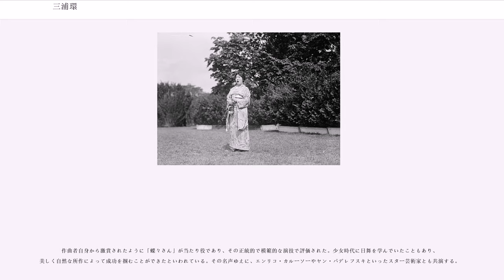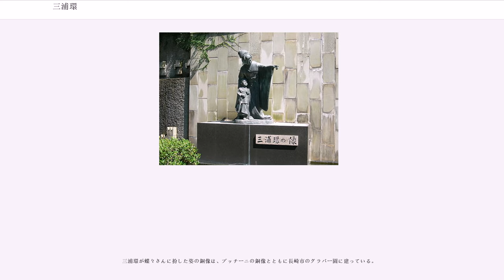三浦環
三浦 環（みうら たまき、1884年（明治17年）2月22日 - 1946年（昭和21年）5月26日）は、日本で初めて国際的な名声をつかんだオペラ歌手。十八番であった、プッチーニの『蝶々夫人』の「蝶々さん」と重ね合わされて、国際的に有名だった。元の名は柴田環（しばた たまき）、次いで藤井環（ふじい たまき）といった。

1884年（明治17年）2月22日、東京府東京市京橋区（現在の東京都中央区内の京橋地域）に生まれる。静岡県城東郡下朝比奈村（現・御前崎市）出身で公証人の柴田孟甫（本名・熊太郎）を父に、同県城東郡小沢村（現・菊川市）出身の永田登波を母にそれぞれ持ち、3歳の頃から日本舞踊を、6歳の頃から長唄と箏を各々習い始める。

その後、虎ノ門の東京女学館に入学。そこで東京音楽学校（現・東京芸術大学音楽学部）出身の音楽教師・杉浦チカから音楽家になることを強くすすめられ、1900年（明治33年）に東京音楽学校に入学。ピアノを瀧廉太郎に、声楽を幸田延にそれぞれ師事、更にはヴァイオリンもアウグスト・ユンケルについて学ぶようになる。入学直前に父親の勧めで陸軍三等軍医正、藤井善一と結婚（1907年離婚）。

1903年（明治36年）7月23日、奏楽堂に於いて催された日本人の手による初めてのオペラ公演に出演し、成功を収める。1904年（明治37年）に卒業後、奨学金を得て研究科に入ると同時に「授業補助」の辞令を受けて声楽を教えるようになる。その後、助教授となる。この間に山田耕筰らを指導した。1911年に帝国劇場に所属して、1912年3月レコード初吹き込みを行い、プリマドンナとして活躍を続ける。

1913年に柴田家の養子で医師（東京帝国大学医学部助手を経てシンガポールの三井ゴム園病院院長）の三浦政太郎と結婚した後、夫とともに1914年にドイツに留学する。しかし第一次世界大戦の戦火を逃れてイギリスに移動。
1915年のイギリス・デビューの成功を受けて1916年に渡米し、ボストンで初めて蝶々さんを演じる。好意的な批評によって、その後『蝶々夫人』やマスカーニの『イリス』をニューヨークやサンフランシスコ、シカゴで演ずることができた（三浦環はメトロポリタン歌劇場に迎えられた最初の日本人歌手である）。その後ヨーロッパに戻りロンドンでビーチャム歌劇団と共演した。1918年にアメリカ合衆国に戻り、『蝶々夫人』とメサジェの『お菊さん』を上演するが、後者は「蝶々さん」の焼き直しに過ぎないとして不評であった。1920年にモンテカルロ、バルセロナ、フィレンツェ、ローマ、ミラノ、ナポリの歌劇場に客演する。1922年に帰国すると長崎に留まり、『蝶々夫人』とゆかりの土地を訪ね歩き、演奏会を開いた。またレコードも大ヒットし、同年11月時点で東京市だけで8万枚を売り上げた。

1924年に再び渡米し、サン・カルロ・オペラ団に出演する。1925年にシカゴに行き、アルド・フランケッティから献呈された『浪子さん』を初演する。その後はイタリアで歌手活動を続け、1935年にはシチリア島のパレルモで『蝶々夫人』出演2000回の記録を達成した。

パレルモで『蝶々夫人』自身出演2000回目を達成した環は、これを機に永住帰国を決断、1935年11月に帰国。

翌1936年の6月26・27両日、東京の歌舞伎座に於いて開かれた原語（イタリア語）による『蝶々夫人』公演に自身2001回目の出演を果たした。以後、日本国内に於いてオペラへの出演やリサイタル開催、レコーディングなどを重ねていった。ことに『蝶々夫人』に関しては、自身による日本語訳歌詞にて上演したりもした。

しかし、太平洋戦争（第二次世界大戦）の激化から1944年3月に山梨県の山中湖（当時「中野村」→現在の山中湖村）に疎開。その疎開先では、同じく疎開した母親の登波を看病する傍ら、ピアノも疎開先に持ち込み、地元民と気さくに交流したり、同じく疎開してきた多くの文化人らとの語らいを楽しんだりしていた。また、子供好きの性分から、近所の子供達に歌を教えたりしていたともいわれている。

太平洋戦争の終戦から4ヶ月弱経った1945年12月1・7両日、日比谷公会堂に於いてシューベルト作曲『冬の旅』全24曲のリサイタルを計4回開いた。この一連の公演では自身が疎開中に翻訳した日本語歌詞が用いられている。

1946年に入ると目に見えて衰弱し始め、3月には大東学園病院に...